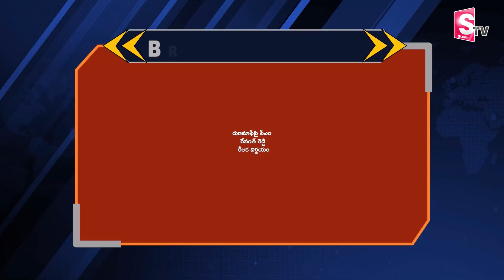తెలంగాణలో మూడు దఫాలుగా రైతు రుణమాఫీ | Rythu Runa Mafi | CM Revanth Reddy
Watch